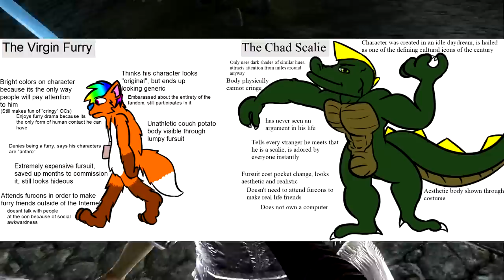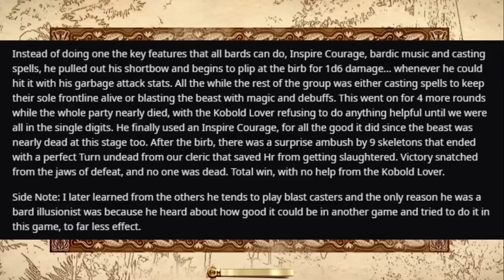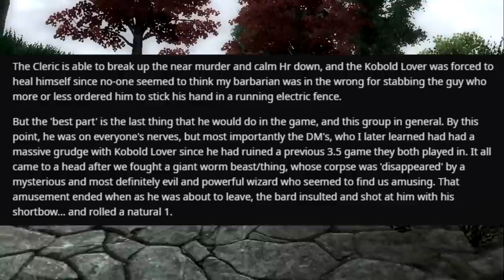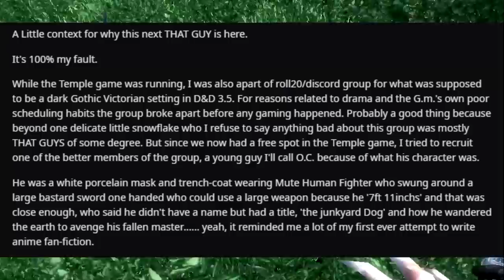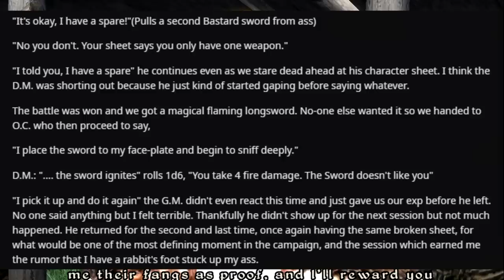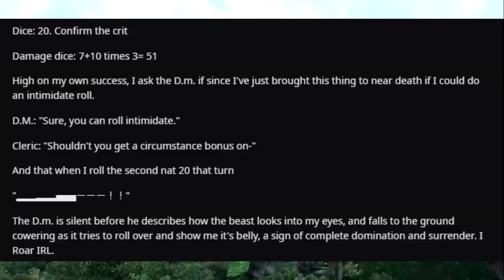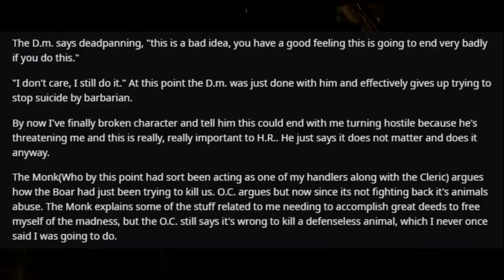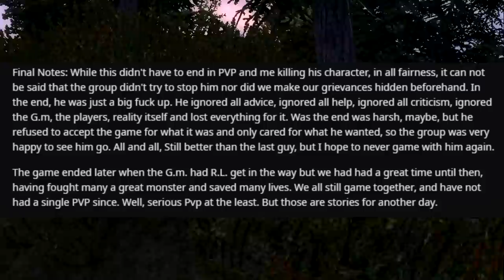Narrated D&D Story: ᴄᴜʀsᴇᴅ ᴍᴀsᴋ ᴏғ ᴛʜᴇ ᴡᴇᴇʙ